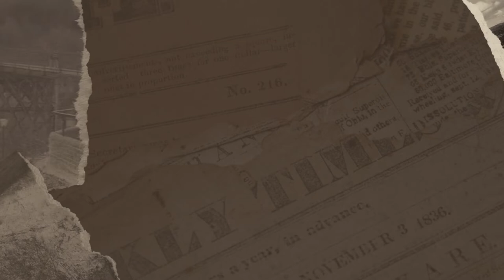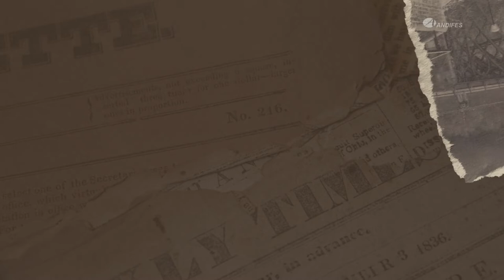Homenagem aos ex-presidentes da Andifes - Dezembro de 2021